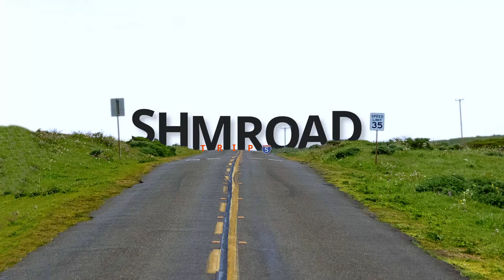Fog Driving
Camera: Sony HDR-AS100V